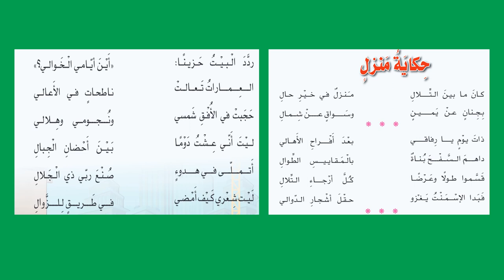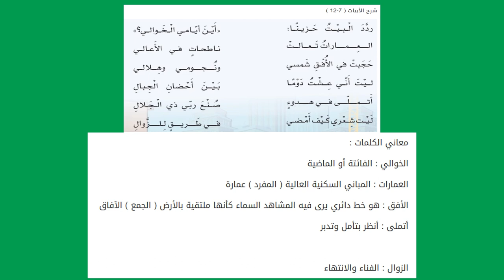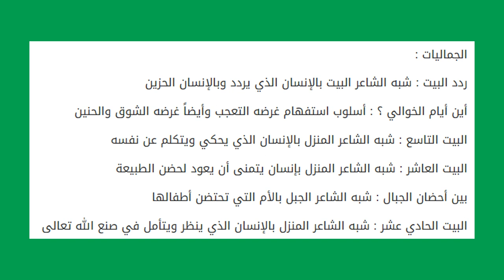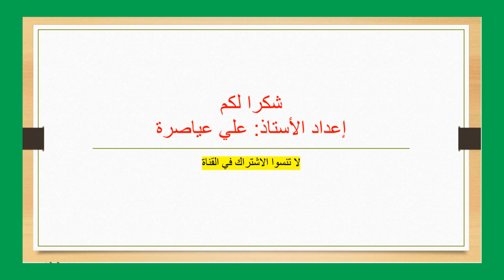شرح قصيدة (حكاية منزل) / الصف الخامس / الفصل الثاني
مهارتي في القراءة - الفصل الثاني - شعر